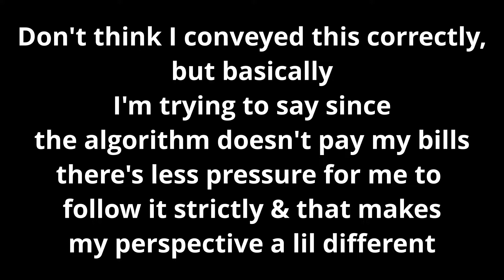The Artists Against Algorithms Tag [CC]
A video in which I do a tag and talk about *algorithms*!

If this video made you want to buy a book consider checking out my bookshop